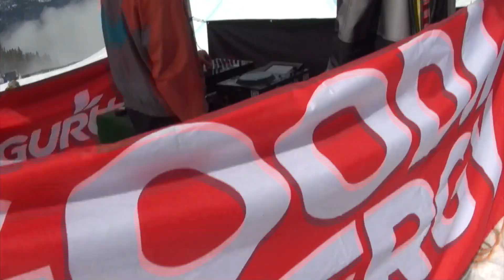23RD ANNUAL SHOWCASE SHOWDOWN April 2nd 2022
Rail Jam (00:00 - 02:34)  followed by a session on the Hip (02:35).
23rd Annual Showcase showdown - Sending it into space, celebrating 30 years of Showcase Snowboards being your one-stop-shop for all your snowboarding needs.